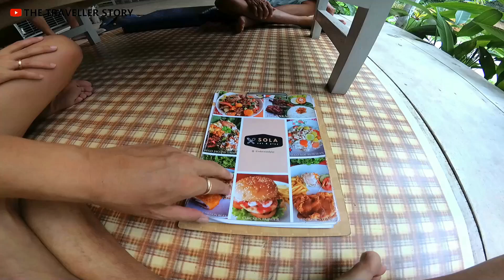sola eat and play @benayaland, mijen, dekat gunung pati & boja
makan siang di sola eat and play. resto yang ada di jalan raya cangkiran-gunungpati, tdk jauh dr gerbang perumahan teras bali / bsb village, mijen.
settingannya ada yg meja kursi, ada yang lesahan. ada playground di samping resto, jadi bisa sambil makan, sambil ngawasi anak yang sedang main.